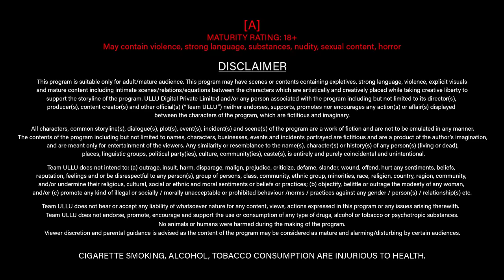Kabristan I Games of Karma I ULLU Originals I Official Trailer I Releasing on 14th September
Leprosy has left Farooq lonesome in life. Burying dead bodies in the cemetery becomes his work and liking. In the night the corpses fulfill his insatiable desires. Once he is caught by a young outsider in the act but Farooq is lucky to put the blame on him before the villagers, for which the villagers stone the innocent youngster to death. Farooq being oblivious to his death is unware that it is going to have a profound effect on his life.

 Releasing on 14th September